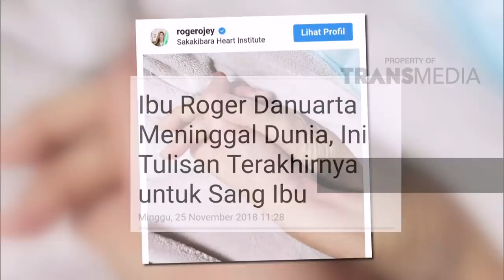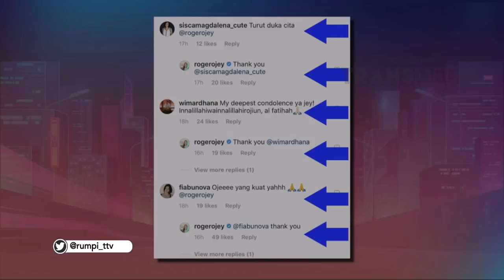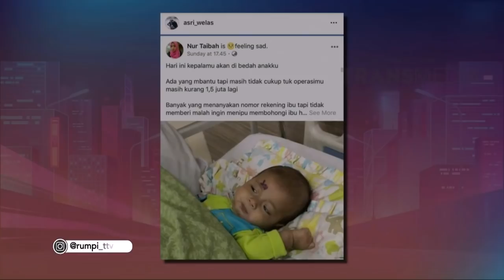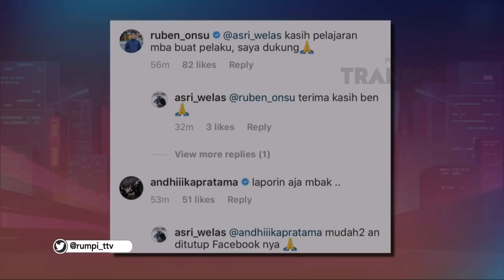RUMPI - Cerita Delvia Wirajaya, Miss Cosmo World 2018 (6/12/18) Part 1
RUMPI
TAYANG SETIAP SENIN - JUM'AT PUKUL 16.00 WIB